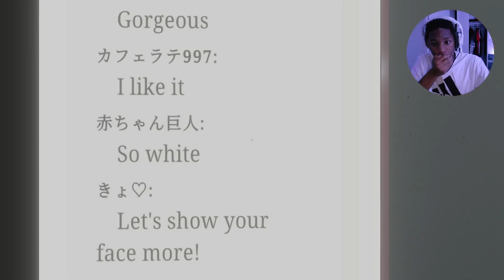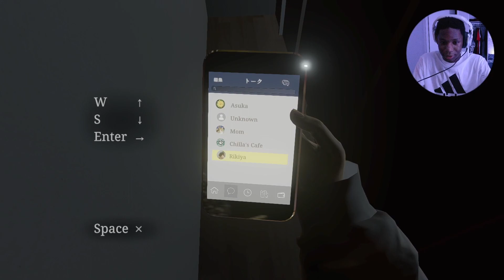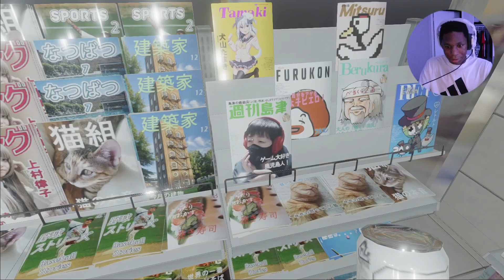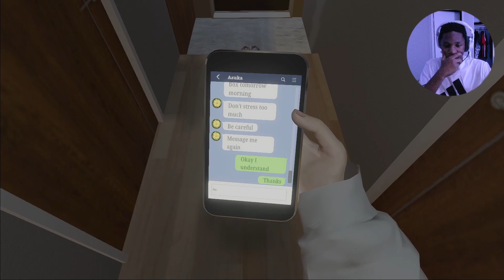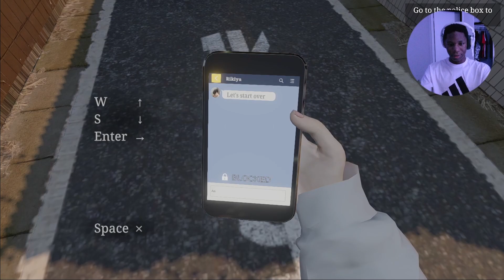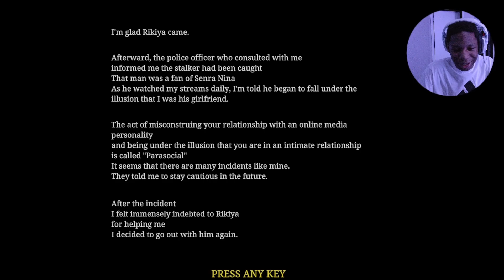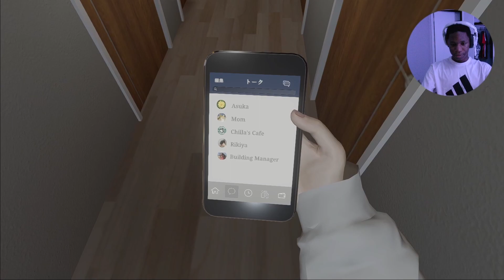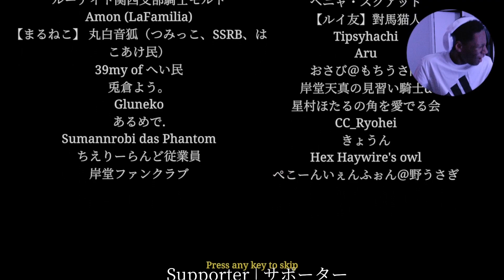if u watched this you're a LEGEND | Parasocial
Discord (Acc Name): itsilent. (hashtag)2593